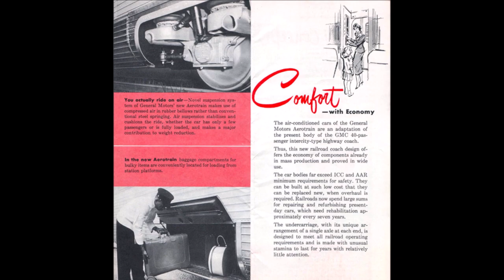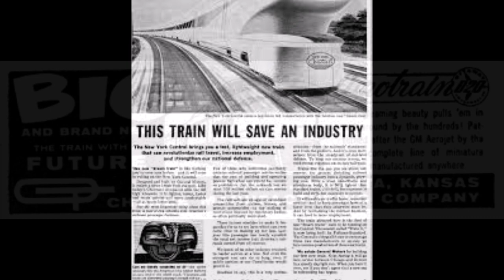The Aerotrain A Look Of The Future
With 2019 just days away, before we look to the future, it's time to look to the past and see how they saw the future!